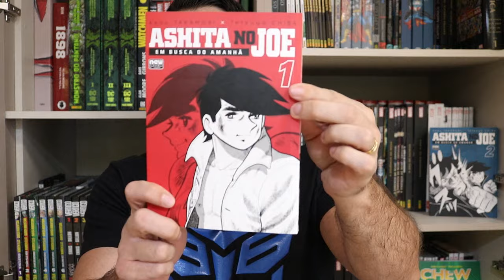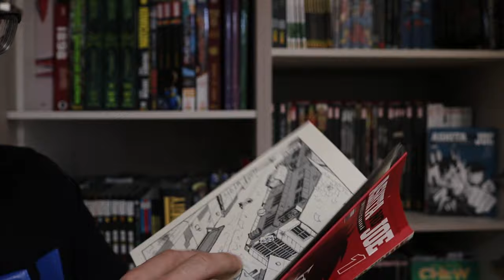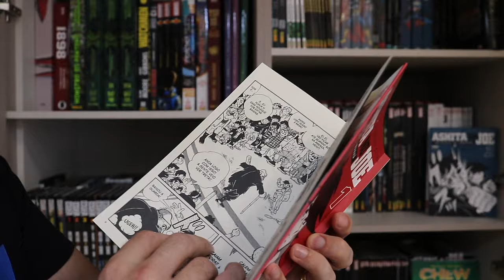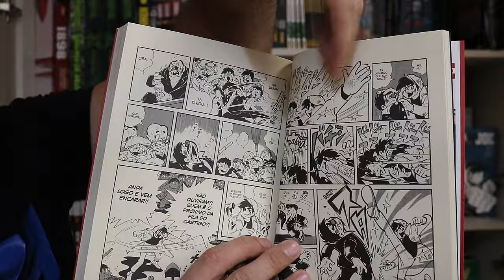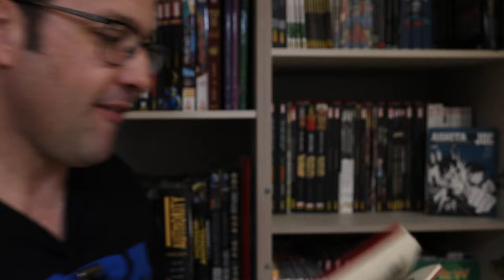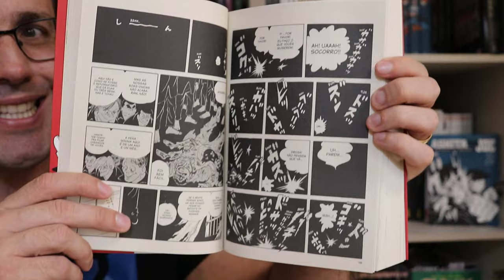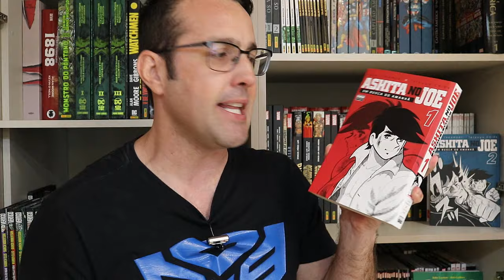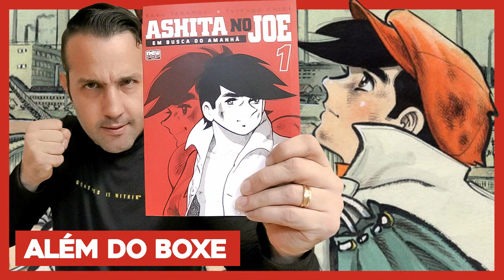ASHITA NO JOE - Em Busca do Amanhã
Resenhas / review dos quadrinhos do video:
- Ashita no Joe - Em Busca do Amanhã vol 1 (New Pop)
Joe Yabuki, um rapaz pobre e sem um lar, certo dia, se mete em uma briga e acaba sendo reconhecido pelo seu potencial para o boxe, ganhando assim uma oportunidade de aprender o esporte. Mas a vida de Joe não é fácil e, em meio a reviravoltas, ele acaba indo parar na prisão por seus crimes. Só que o que começa como um tremendo infortúnio logo se transforma em um momento decisivo de sua vida e um recomeço. Joe encontra um rival e, com isso, sua força de vontade para dar duro no esporte. Agora, seu objetivo é um só: vencer Toru Rikiishi, seu rival! Ashita no Joe foi um dos mangás que mais marcaram o Japão e é uma verdadeira referência para muitos autores contemporâneos.

Copyright